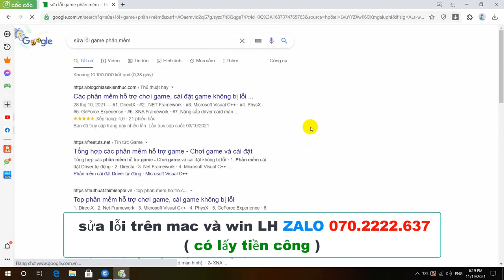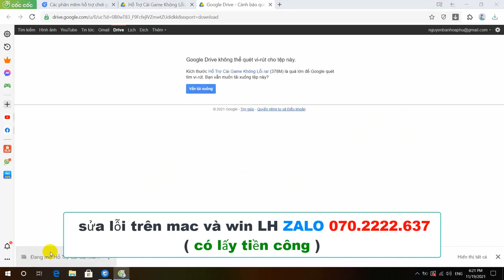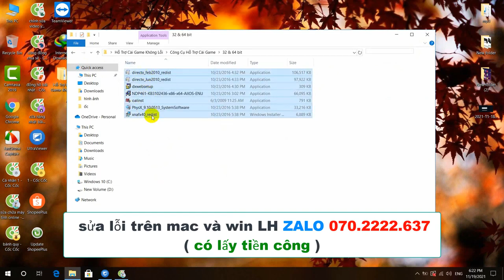DLL load failed while importing cv2 LH zalo